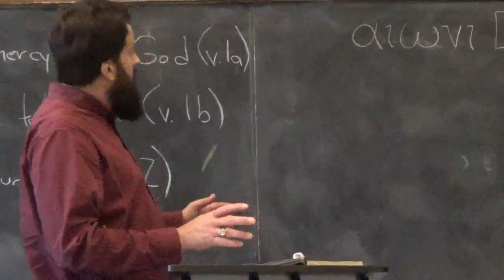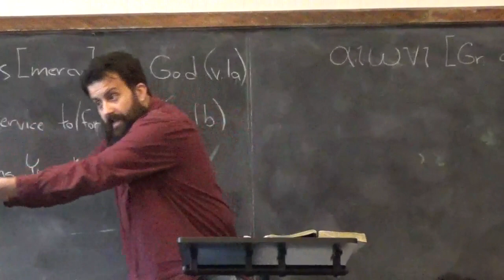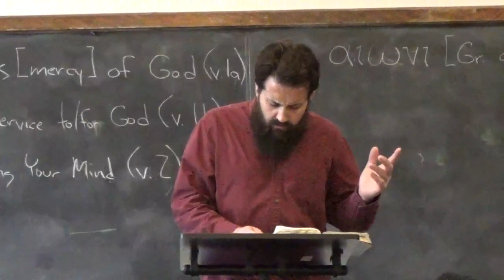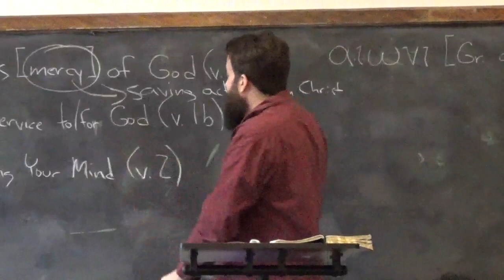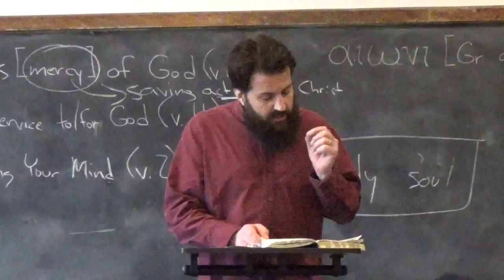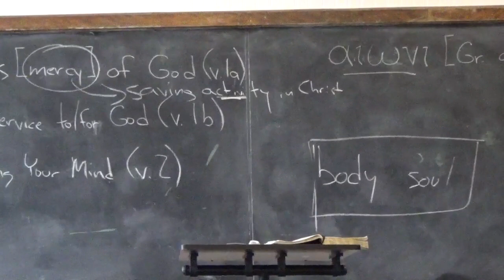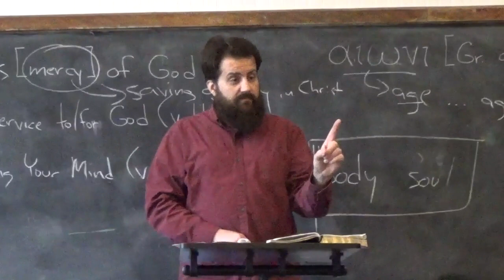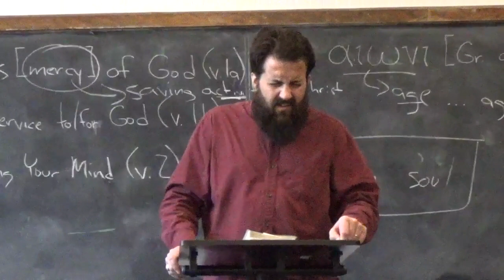Romans 12:1-2 Good Theology is Practical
Elder Stephen Mullins continues our study through the Apostle Paul's letter to the Romans.